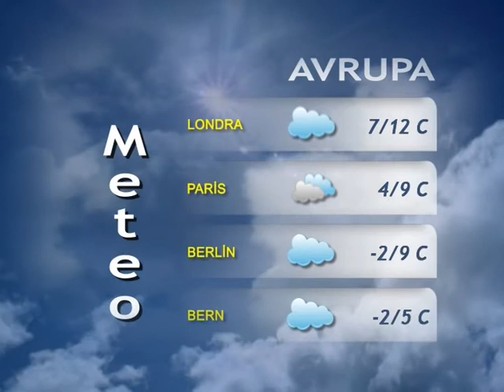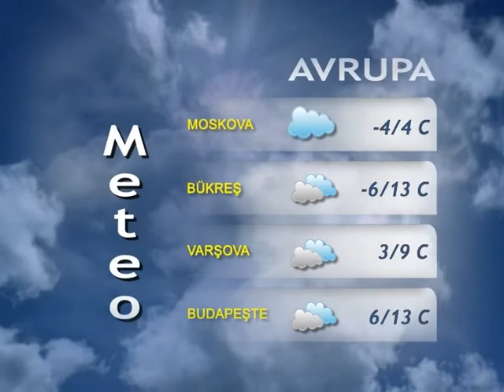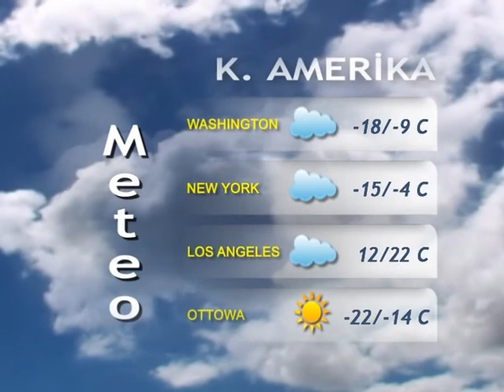25 ŞUBAT 2015 HAVA DURUMU